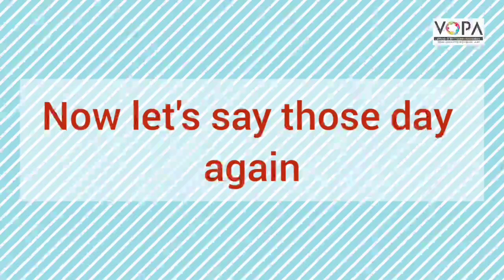1st | Eng | Poem No 6.1 | Days of the Week | V2 | VSchool